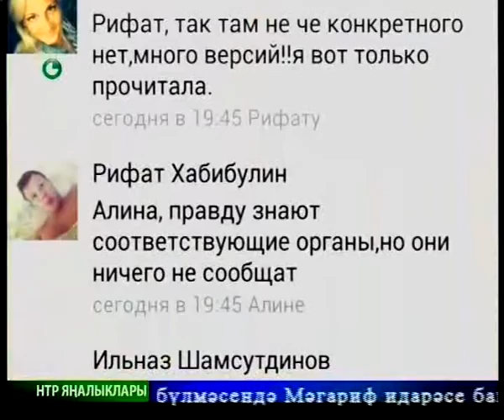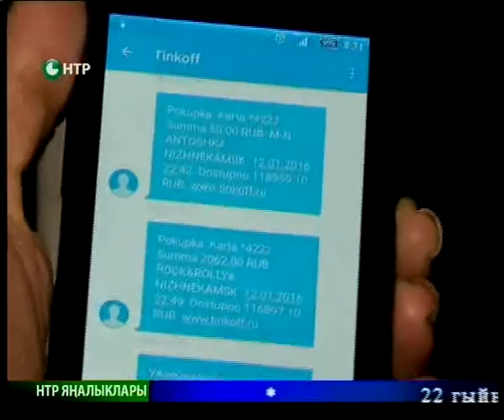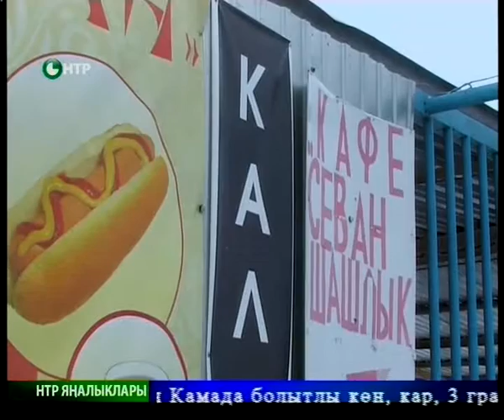Яналыклар. Эфир 20.01.2016.